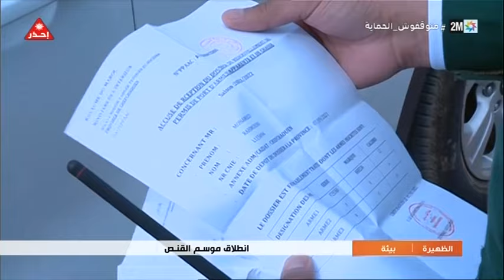مايسمح وما لايسمح بصيده في المغرب ... انطلاق موسم الصيد بالمملكة المغربية